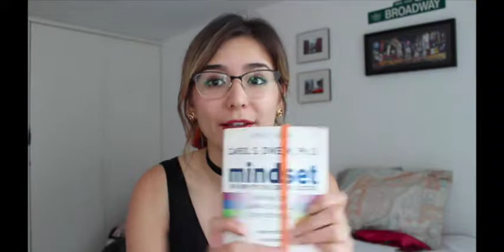¿Qué es una mentalidad de ABUNDANCIA y cómo tenerla?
¿Alguna vez te has detenido a pensar en por qué algunas personas se les facilita hacer dinero, tener buenas relaciones, cuidar su cuerpo, el éxito profesional... más que a otras? Pues todo tiene que ver con los programas o patrones mentales que tenemos en nuestra cabeza.

Lo mejor, es que podemos cambiarlos y ajustarlos para que nos ayuden a ser mejores